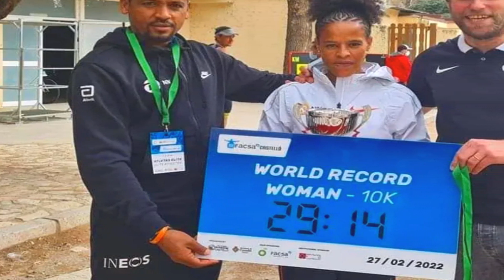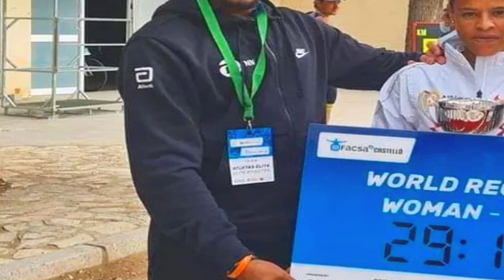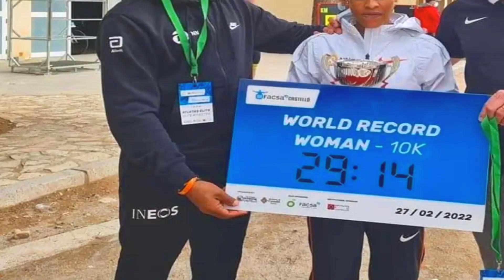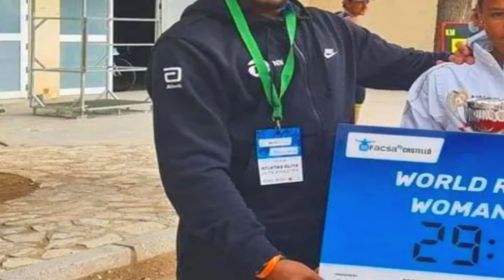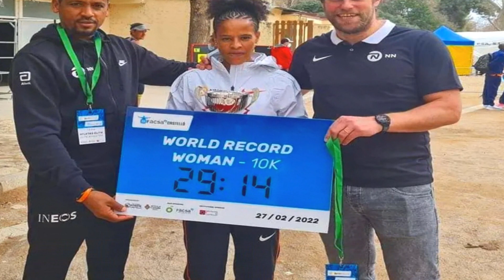Ethiopian athlete Yalemzerf Yehualaw |Athletics 2022| Lonodon Amsterdam Marathon 2022|Hulu sport